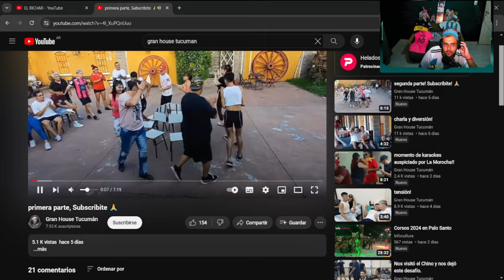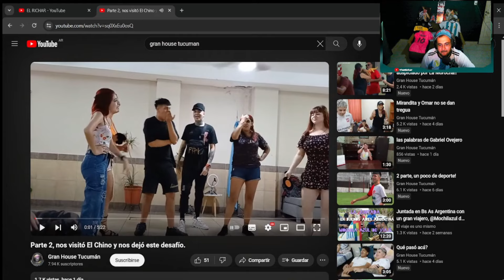GRAN HOUSE TUCUMAN - Batalla de rap/ reaccion #2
Para mas videos pueden ir y apoyar mi canal de youtube y de twitch, mil gracias